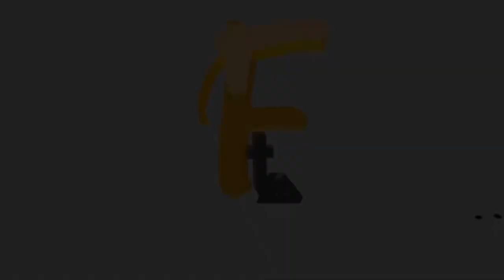CUTTING OF CAKE WITH FOWOSERE AND HIS WIFE ON FOWOWSERE 50TH YEARS BIRTHDAY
CUTTING OF CAKE WITH FOWOSERE AND HIS WIFE ON FOWOWSERE 50TH BIRTHDAY Face tv Africa Face tv Africa Facetv Africa Face tv AFrica Facetv Africa Facetv Africa and Music face: Real Indigenous Nigerian Music. We profile top performance, top rated Nigerian musicians, legends, events, video musicals and we dish them out to you from a Nigerian point of view.